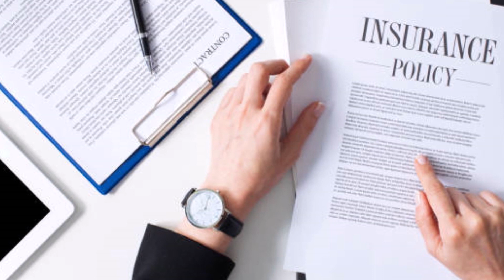Industrial all Risk Policy -Accident risk how defined by National commission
Ex-Member  ,Consumer Commission  ,Delhi
Member ,Rule making Committee (Consumer Protection Act 2019)
Ministry of Consumer Affairs ,Govt. of India
Arbitrator, Delhi HC ,ICA ,FICCI
Mediator NCDRC ,District Court Dwarka Delhi

Welcome to Consumer Awakening Mission

Professional Services (Three categories )
Category 1.
Free Services
 Write any question in brief  on whatsapp about  Consumer Protection Act ,shall be discussed on phone  and also detailed discussion on Sunday Live Chat every Sunday at 6.00pm on your issue & law

Category -2
Individual Consultation Fee - Rs 1100/-
Link given below for all categories
Benifits  of Services

1.  Ask legal advise with documents about your problem , strength of your Case & Solutions.
Category -3
Institutional Fees
Fee- 5100/-
Benifits;
Get advise on various issues under consumer Protection Act in detail
Obtain Case law/ case material /legal notes /Judgments under CP Act
Category-4.
Advocates & Professionals
Fee - 2500/-
Benifits ;
Obtain Legal Notes on any issue under CP Act
Obtain case law /judgments in specific case and facts

Note ; You need to keep your Membership code with you for refence.

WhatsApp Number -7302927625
For call ; (4 pm to 7 pm ) 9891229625